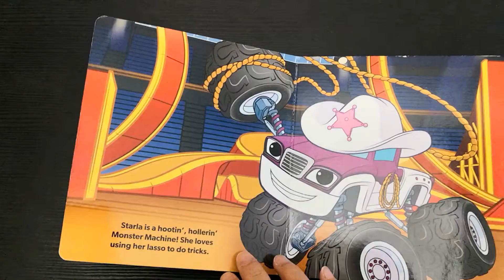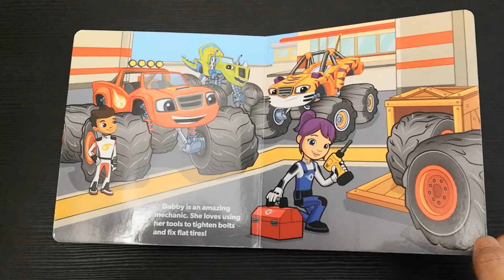Best Kids Books Read Aloud--We Love Monster Machines